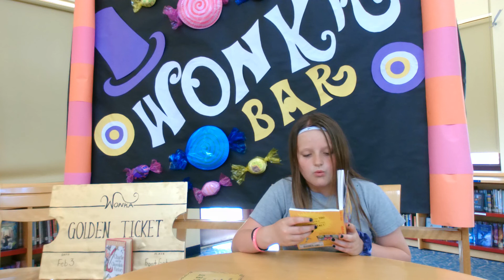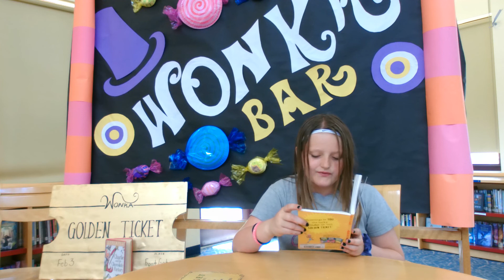Charlie and the Chocolate Factory 112-113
Makalah Simmons reads pages 112-113 of Charlie and the Chocolate Factory.